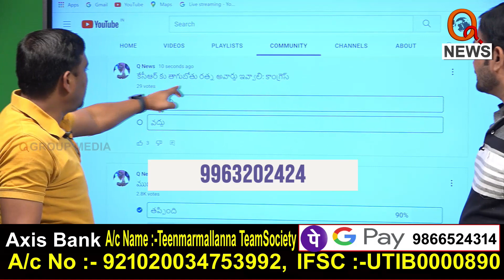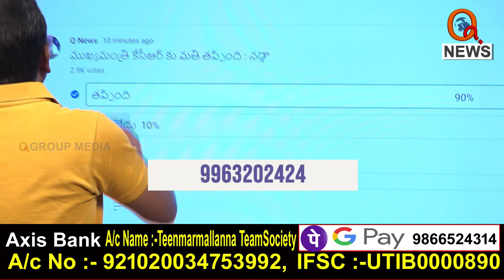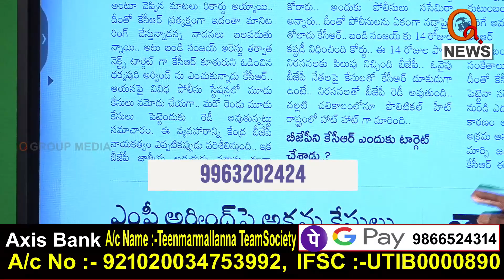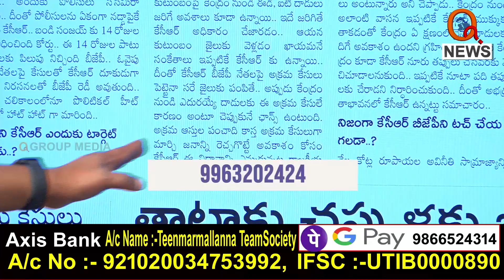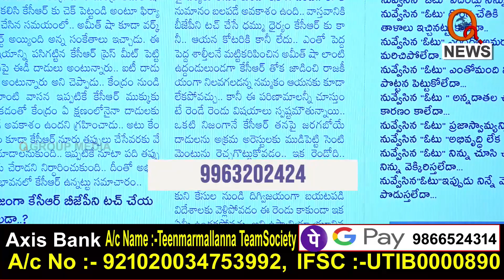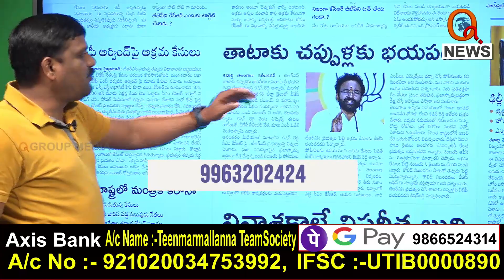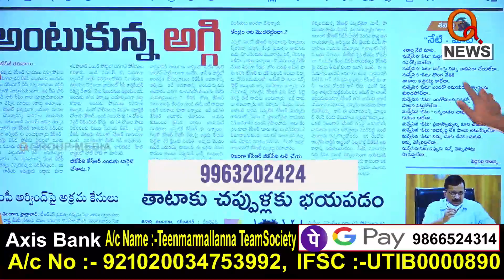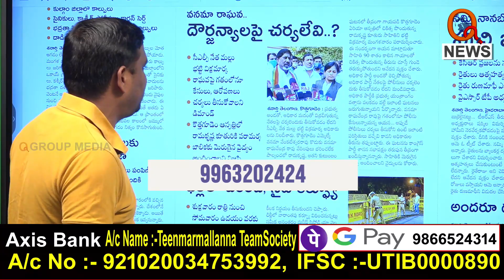తెలంగాణలో రాజకీయ వార్ మొదలైంది...||| TeenmarMallanna || QNews || QNewsHD